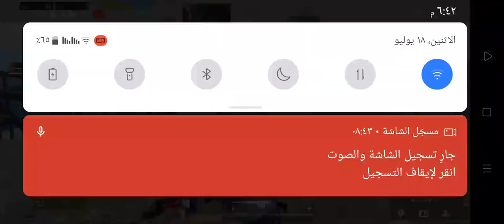الجديد فى لعبة ببجى الجزء الثانى / What's new in PUBG, part 2